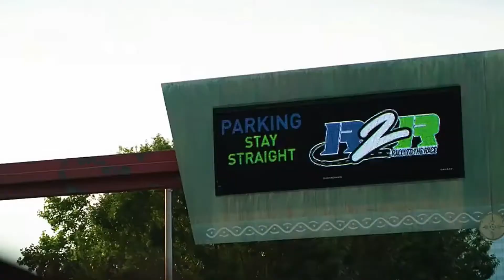DJ Antoine vs Timati ft. Kalenna - Welcome to St. Tropez (DJ Antoine vs Mad Mark Remix) +BASS